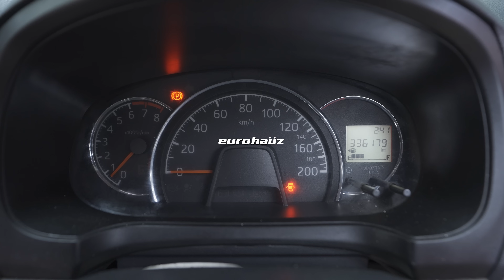SUKA DUKA JADI DRIVER ONLINE PAKAI DAIHATSU AYLA 2019 KM SUDAH 335RB JON!